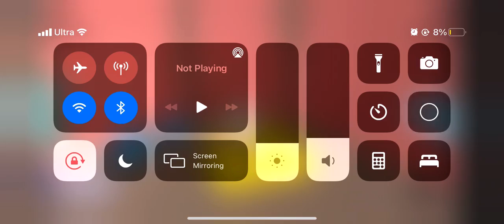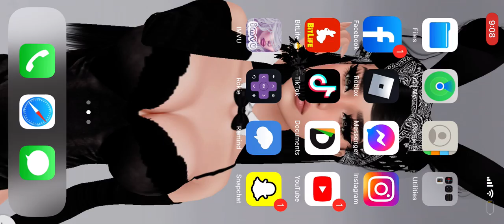Roblox obby Easter